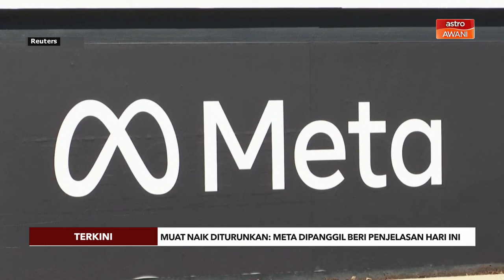[TERKINI] Meta dipanggil hari ini, beri penjelasan muat naik berhubung Palestin diturunkan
Meta Platforms Inc (META) dipanggil ke Pejabat Perdana Menteri hari ini untuk memberi penjelasan berhubung tindakan menyekat beberapa hantaran di Facebook dan Instagram Datuk Seri Anwar Ibrahim.